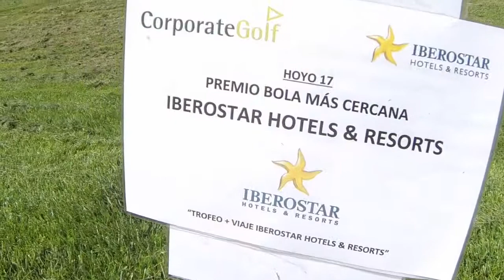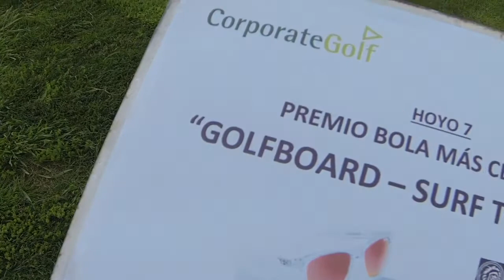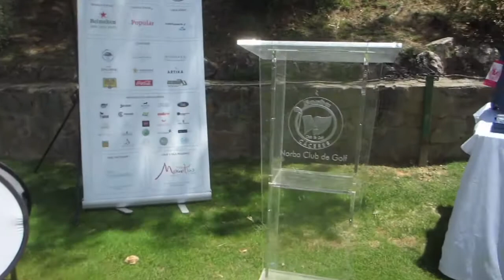Circuito Corporate 2017 - Norba Club de Golf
Torneo del Circuito Corporate 2017 organizado por Corporate Golf en Norba Club de Golf (Caceres) el sábado, 24 de junio de 2017. Mas info